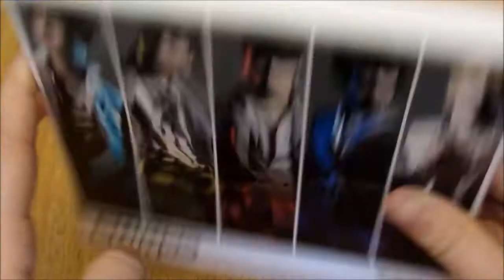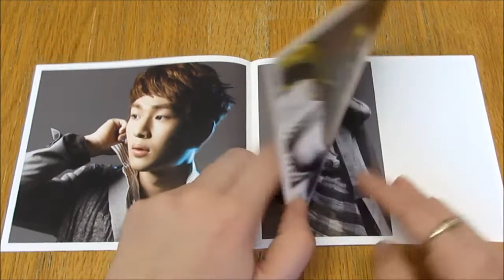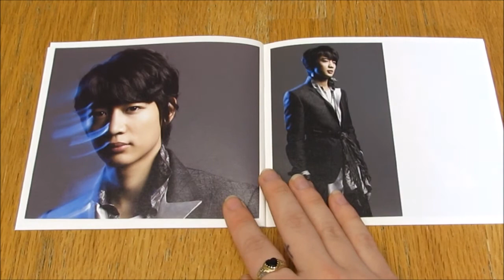(Unboxing) SHINee 7th Japanese Single Album Fire (Limited ver)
*Included* CD + DVD + Photobook + Sticker